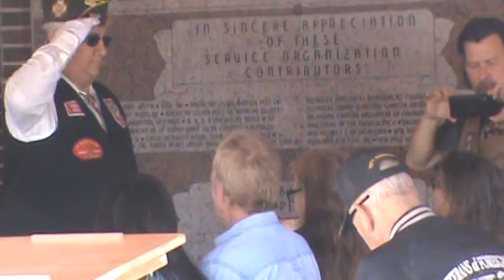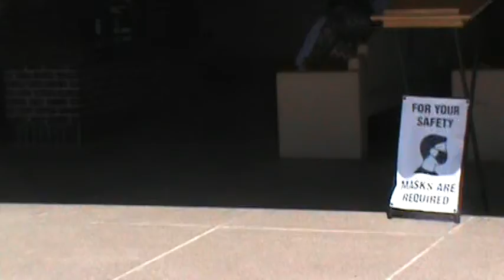Gary Alexander Final Journey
Gravesite with Ok Honor Guard and OK Patriot Guard Riders